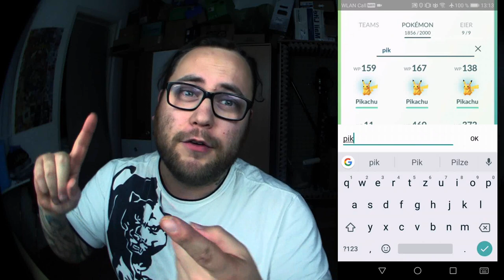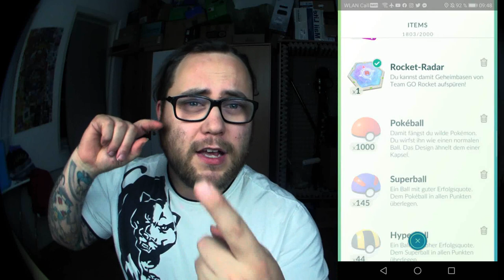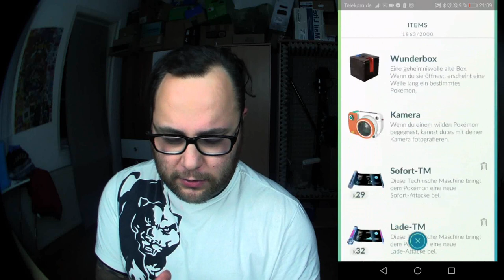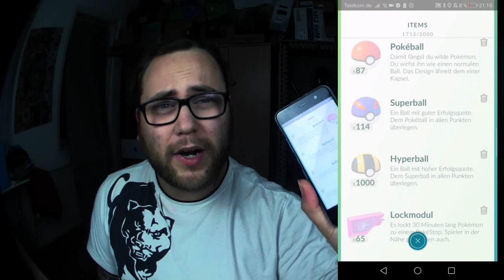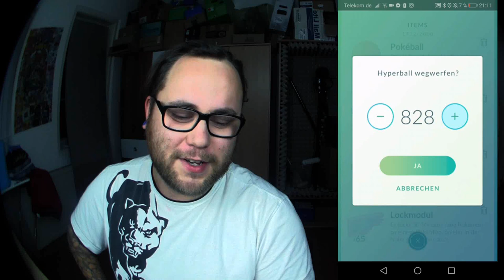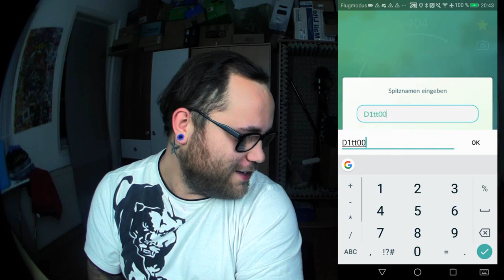1000 Abos = 1000 Hyperbälle ZERSTÖREN !!! | Pokémon GO Deutsch # 581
Passend zu den 1000 Abos seht ihr diese Folge um 10:00 Uhr :D

Euer Ramses

Viel Spaß